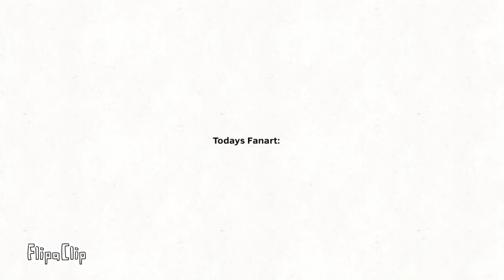H.A.Y. Meme. ERROR (Chapter 1) A Cesar Story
This Took More Time Then U Think...
I’m Really Proud Of This